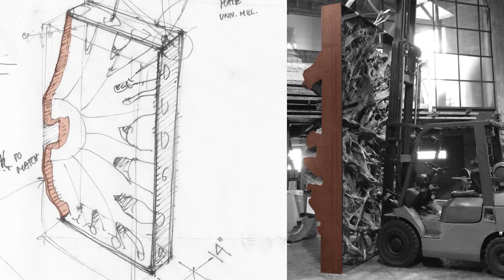Lundberg Design Chef Series: Mourad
Olle Lundberg and Mourad Lahlou share the story behind the design of the  popular Michelin Star San Francisco restaurant, Mourad

The design for Mourad was based upon taking elements of traditional Moroccan design and abstracting them in a modern interpretation. Just as Chef Mourad Lahlou takes traditional Moroccan flavors and uses them as the inspiration for his cuisine, Lundberg sought to design a Moroccan-inspired restaurant that reflected his contemporary approach to cooking.

The design is personal – memories of a trip that the two took through Morocco – looking for ways to evoke Mourad’s childhood recollections, while at the same time providing him with a stage that captures his unique expression of Moroccan food.

"We hope to have created a restaurant that captures Morocco and San Francisco, a space that celebrates old and new, tradition and innovation, and in the end enhances the extraordinary food that Mourad creates."